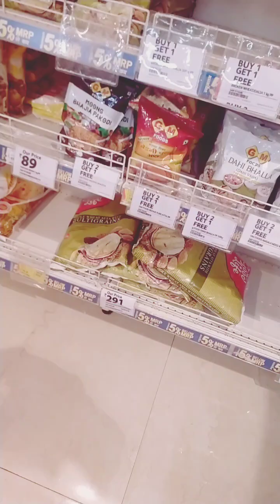My second vlog, first part of Jaipur . 🙂😄